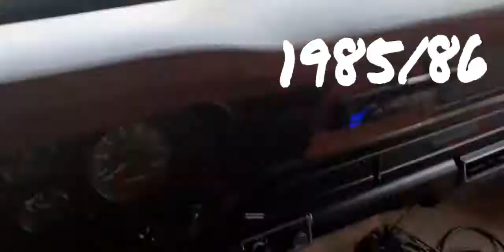Ford F 1000 1985/86 restaurada top de linha antigos carros #2022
Uma caminhonetes muito conservada , toda em couro , personalizada  ..  posto 100limite Goiatuba GO...